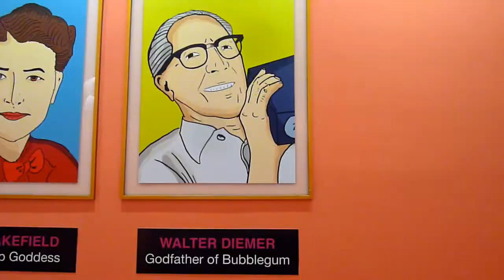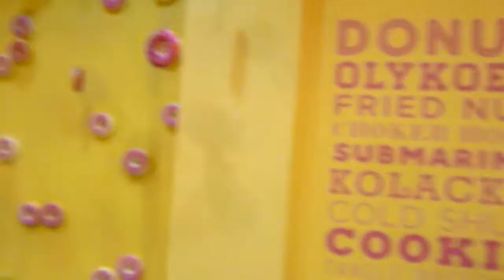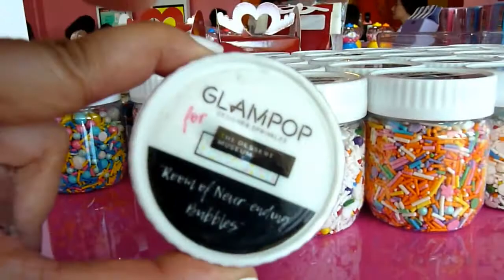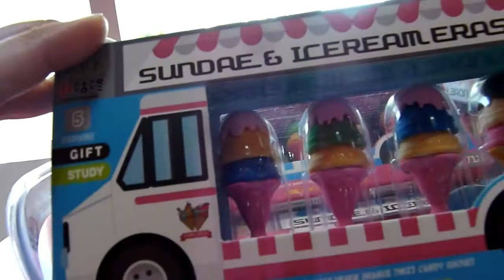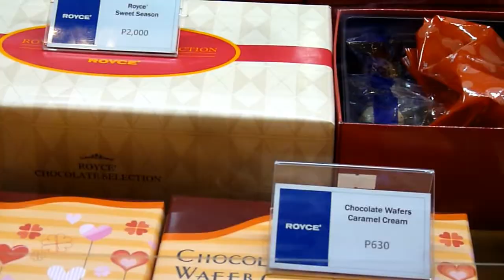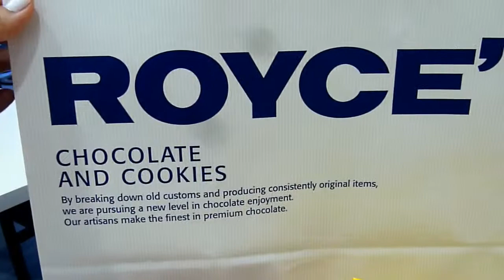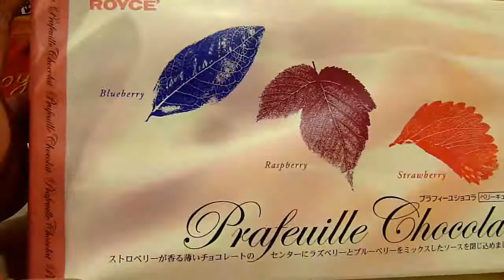TRAVEL VLOG 1: TheMartins Goes to The Dessert Museum + Royce Chocolates | Lippy Eve | The Martins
Hi! We are Eve, Macky and Macydoll!
Our family is based here in the Philippines but we love to travel and create beautiful memories together. Our dream is to travel the world and take you with us thru our videos. We hope you enjoy watching them and feel the love.

Join us, TheMartins as we tour around the most Instagram-worthy Museum. -The Dessert Museum!

Plus, we claimed our prize from the Royce Chocolates 10th Anniversary Contest. Enjoy watching!